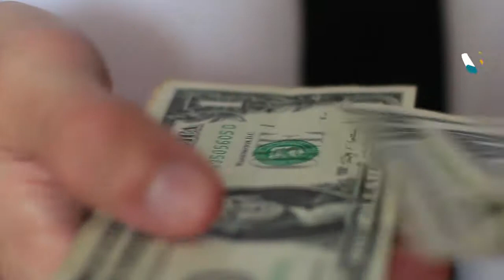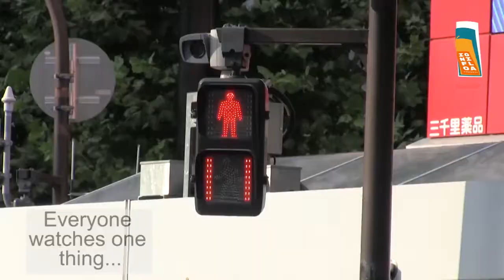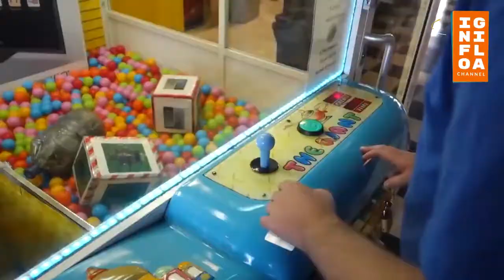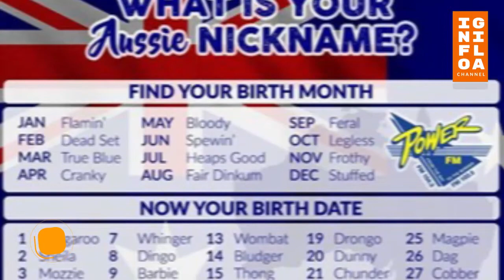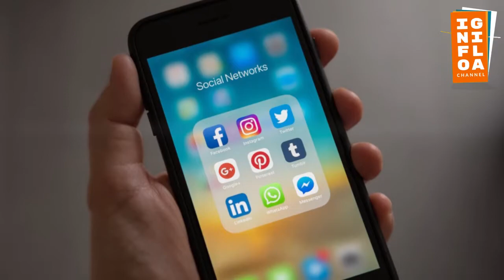Obsesi Terunik dari Berbagai Negara di Dunia